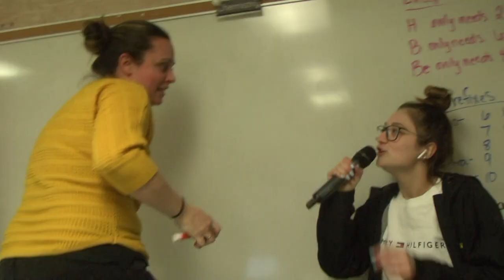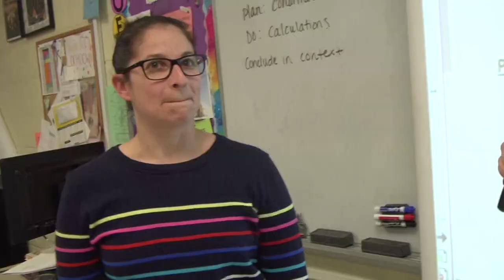Finish The Lyric - Jonathan Law High School Edition